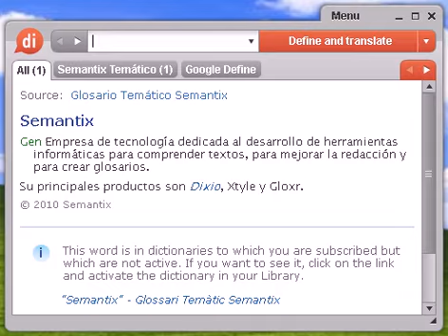Definición de consiliaria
consiliaria, diccionario, definición, significado, español, castellano, dixio